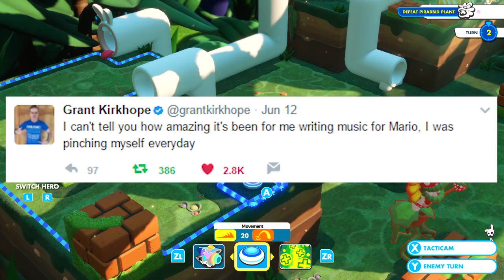10 Facts | Mario + Rabbids Kingdom Battle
I worked with Ubisoft to get an exclusive gameplay preview of the upcoming Mario + Rabbids Kingdom Battle for Nintendo Switch! Here's 10 facts I learned about the gameplay, combat, characters, and more!